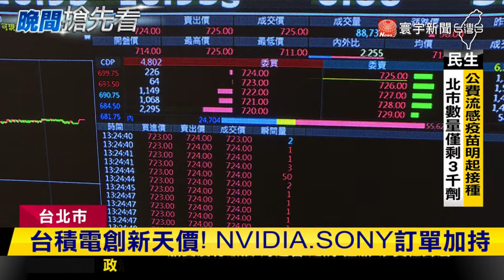台積電創新天價 護國神山有望再寫新高｜寰宇新聞@globalnewstw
台股4日在台積電大漲推升下，指數直接站上萬九，上漲369.38點，收在19,305.31點，寫下歷史新高。衝關功臣首推台積電，股價向上跳空收在725元新高價，漲幅為5.22%，台積電概念股也跟進大漲。